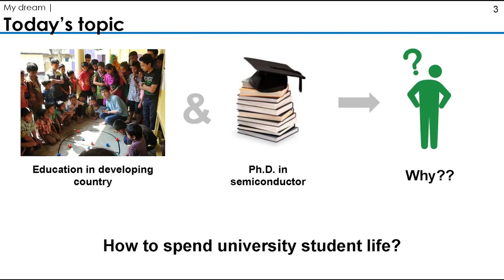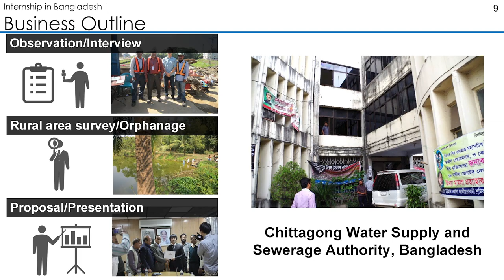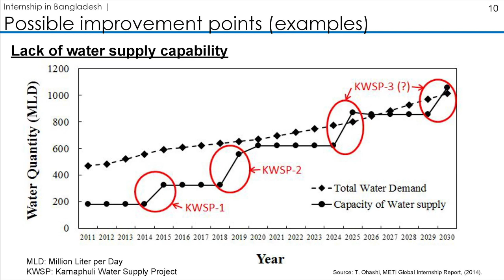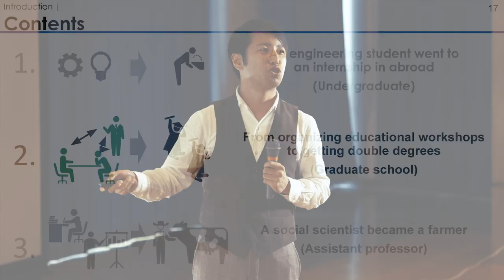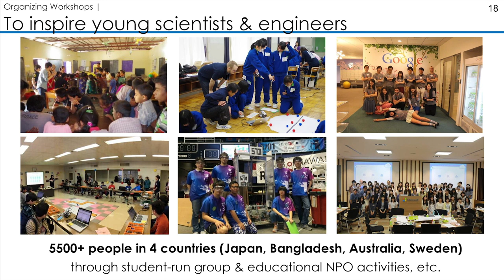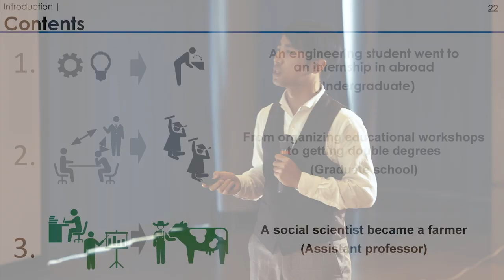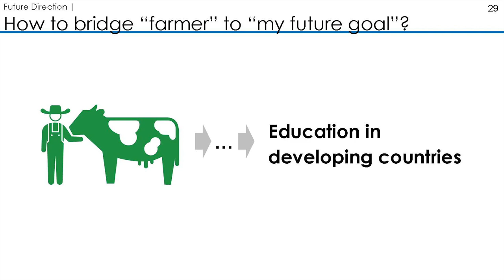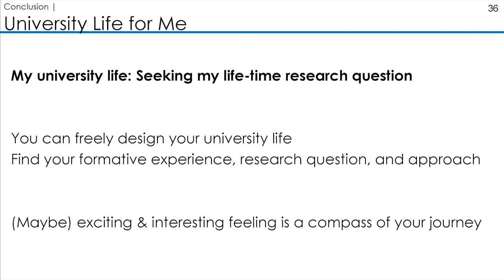途上国の教育に貢献するために半導体の博士課程は必要か | TAKUMI OOHASHI 大橋匠 | TEDxYNU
Assistant Professor at Tokyo Institute of Technology. Takumi Ohashi received a Ph.D. in electronic device research in March 2018 while pursuing how to contribute to the education in developing countries in the future. How did he, who is trying to bridge the unrelated fields apparently, spend his student life? In his speech, we have a chance to think about how to design our “student life.” 2018年の3月に電子デバイス研究で博士号を取得する。将来は新興国での教育に携わることを目指す。一見すると関係のない分野どうしに橋を架けようとする彼は学生時代をどのように過ごしたのか。彼のスピーチから学生生活の中に潜むアイデアを見出せるだろう。 Assistant Professor at Tokyo Institute of Technology.Takumi Ohashi received a Ph.D. in electronic device research in this March while pursuing how to contribute to the education in developing countries in the future. How did he, who is trying to bridge the unrelated fields apparently, spend his student life? In his speech, we have a chance to think about how to design our “student life.”

今年の3月に電子デバイス研究で博士号を取得する。将来は新興国での教育を目指す。一見すると関係のない分野どうしに橋を架けようとする彼は学生時代をどのように過ごしたのか。彼のスピーチから学生生活の中に潜むアイデアを見出せるだろう。This talk was given at a TEDx event using the TED conference format but independently organized by a local community.